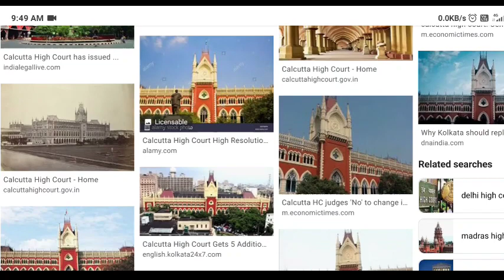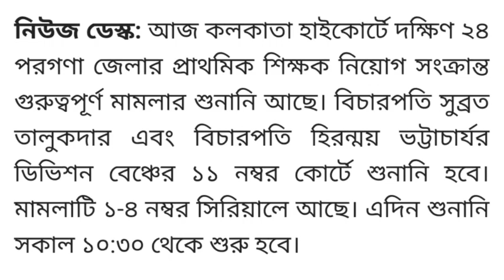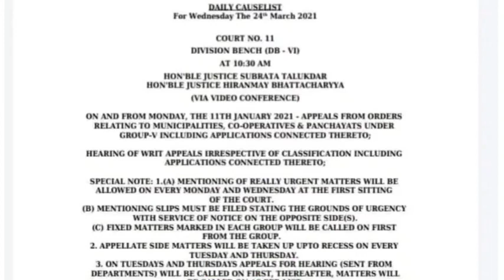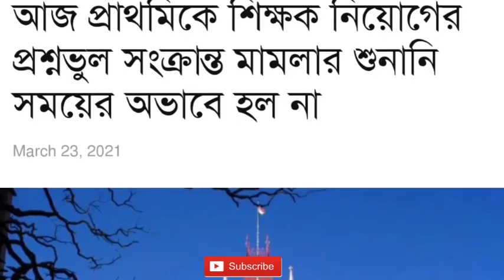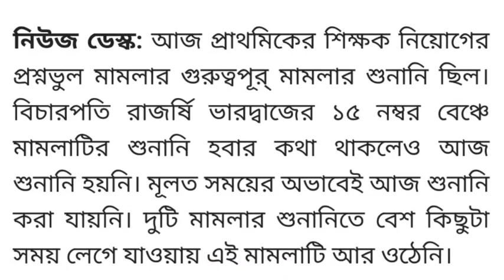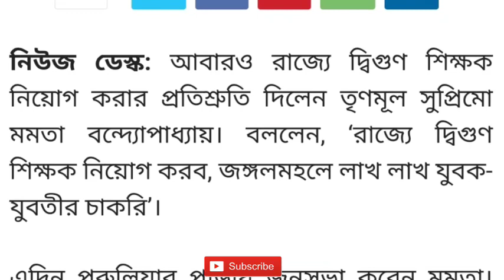Primary TET 2014 Wrong Question Case News।Primary 2009 South 24 pargana case।Primary 2014 Counseling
Primary TET 2014 Wrong Question Case Hearing News Today।Primary TET 2014 Counseling News Today।24 March 2021।প্রশ্ন ভুল মামলাটির শুনানি।
Primary 2009 South 24 pargana Court Case News today।Primary 2009 North 24 pargana Recruitment status।Primary 2009 Malda Recruitment News Today।